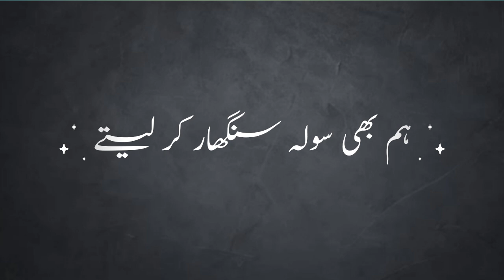Wo Agar Hum Se Payar Kar Lete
Hum Bhi Sola Singhar Kar Lete